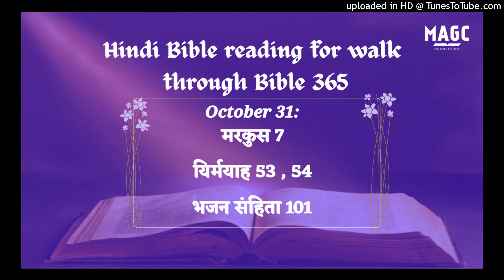31-10-24 Hindi Bible Reading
मरकुस 6:30‭-‬56
प्रेरितों ने यीशु के पास इकट्ठे होकर, जो कुछ उन्होंने किया और सिखाया था, सब उसको बताया। उसने उनसे कहा, “तुम आप अलग किसी एकान्त स्थान में चलकर थोड़ा विश्राम करो।” क्योंकि बहुत लोग आते जाते थे, और उन्हें खाने का अवसर भी नहीं मिलता था। इसलिये वे नाव पर चढ़कर, सुनसान जगह में अलग चले गए। बहुतों ने उन्हें जाते देखकर पहचान लिया, और सब नगरों से इकट्ठे होकर वहाँ पैदल दौड़े और उनसे पहले जा पहुँचे। उसने उतर कर बड़ी भीड़ देखी, और उन पर तरस खाया, क्योंकि वे उन भेड़ों के समान थे, जिनका कोई रखवाला न हो; और वह उन्हें बहुत सी बातें सिखाने लगा। जब दिन बहुत ढल गया, तो उसके चेले उसके पास आकर कहने लगे, “यह सुनसान जगह है, और दिन बहुत ढल गया है। उन्हें विदा कर कि चारों ओर के गाँवों और बस्तियों में जाकर, अपने लिये कुछ खाने को मोल लें।” उस ने उत्तर दिया, “तुम ही उन्हें खाने को दो।” उन्होंने उससे कहा, “क्या हम सौ दीनार की रोटियाँ मोल लें, और उन्हें खिलाएँ?” उसने उनसे कहा, “जाकर देखो तुम्हारे पास कितनी रोटियाँ हैं?” उन्होंने मालूम करके कहा, “पाँच और दो मछली भी।” तब उसने उन्हें आज्ञा दी कि सब को हरी घास पर पाँति–पाँति से बैठा दो। वे सौ सौ और पचास पचास करके पाँति–पाँति बैठ गए। उसने उन पाँच रोटियों को और दो मछलियों को लिया, और स्वर्ग की ओर देखकर धन्यवाद किया, और रोटियाँ तोड़–तोड़ कर चेलों को देता गया कि वे लोगों को परोसें, और वे दो मछलियाँ भी उन सब में बाँट दीं। सब खाकर तृप्‍त हो गए, और उन्होंने टुकड़ों से बारह टोकरियाँ भर कर उठाईं, और कुछ मछलियों से भी। जिन्होंने रोटियाँ खाईं, वे पाँच हज़ार पुरुष थे। तब उसने तुरन्त अपने चेलों को नाव पर चढ़ने के लिये विवश किया कि वे उससे पहले उस पार बैतसैदा को चले जाएँ, जब तक कि वह लोगों को विदा करे। उन्हें विदा करके वह पहाड़ पर प्रार्थना करने को गया। जब साँझ हुई, तो नाव झील के बीच में थी, और वह अकेला भूमि पर था। जब उसने देखा कि वे खेते खेते घबरा गए हैं, क्योंकि हवा उनके विरुद्ध थी, तो रात के चौथे पहर के निकट वह झील पर चलते हुए उनके पास आया; और उनसे आगे निकल जाना चाहता था। परन्तु उन्होंने उसे झील पर चलते देखकर समझा कि भूत है, और चिल्‍ला उठे; क्योंकि सब उसे देखकर घबरा गए थे। पर उसने तुरन्त उनसे बातें कीं और कहा, “ढाढ़स बाँधो: मैं हूँ; डरो मत!” तब वह उनके पास नाव पर आया, और हवा थम गई: और वे बहुत ही आश्‍चर्य करने लगे। वे उन रोटियों के विषय में न समझे थे, क्योंकि उनके मन कठोर हो गए थे। वे पार उतरकर गन्नेसरत में पहुँचे, और नाव घाट पर लगाई। जब वे नाव पर से उतरे, तो लोग तुरन्त उसको पहचान कर, आसपास के सारे देश में दौड़े, और बीमारों को खाटों पर डालकर, जहाँ–जहाँ समाचार पाया कि वह है, वहाँ–वहाँ लिये फिरे। और जहाँ कहीं वह गाँवों, नगरों, या बस्तियों में जाता था, लोग बीमारों को बाजारों में रखकर उससे विनती करते थे कि वह उन्हें अपने वस्त्र के आँचल ही को छू लेने दे: और जितने उसे छूते थे, सब चंगे हो जाते थे।

विलापगीत 1:1‭-‬22
जो नगरी लोगों से भरपूर थी वह अब कैसी अकेली बैठी हुई है! वह क्यों एक विधवा के समान बन गई? वह जो जातियों की दृष्‍टि में महान् और प्रान्तों में रानी थी, अब क्यों कर देनेवाली हो गई है। रात को वह फूट फूटकर रोती है, उसके आँसू गालों पर ढलकते हैं; उसके सब यारों में से अब कोई उसे शान्ति नहीं देता; उसके सब मित्रों ने उससे विश्‍वासघात किया, और उसके शत्रु बन गए हैं। यहूदा दु:ख और कठिन दासत्व से बचने के लिये परदेश चली गई; परन्तु अन्यजातियों में रहती हुई वह चैन नहीं पाती; उसके सब खदेड़नेवालों ने उसकी सकेती में उसे पकड़ लिया है। सिय्योन के मार्ग विलाप कर रहे हैं, क्योंकि नियत पर्वों में कोई नहीं आता है; उसके सब फाटक सुनसान पड़े हैं, उसके याजक कराहते हैं; उसकी कुमारियाँ शोकित हैं, और वह आप कठिन दु:ख भोग रही है। उसके द्रोही प्रधान हो गए, उसके शत्रु उन्नति कर रहे हैं, क्योंकि यहोवा ने उसके बहुत से अपराधों के कारण उसे दु:ख दिया है; उसके बाल–बच्‍चों को शत्रु हाँक हाँक कर बँधुआई में ले गए। सिय्योन की पुत्री का सारा प्रताप जाता रहा है। उसके हाकिम ऐसे हरिणों के समान हो गए हैं जिन्हें कोई चरागाह नहीं मिलती; वे खदेड़नेवालों के सामने से बलहीन होकर भागते हैं। यरूशलेम ने, इन दु:ख भरे और संकट के दिनों में, जब उसके लोग द्रोहियों के हाथ में पड़े और उसका कोई सहायक न रहा, तब अपनी सब मनभावनी वस्तुओं को जो प्राचीनकाल से उसकी थीं, स्मरण किया है। उसके द्रोहियों ने उसको उजड़ा देखकर ठट्ठों में उड़ाया है। यरूशलेम ने बड़ा पाप किया, इसलिये वह अशुद्ध स्त्री सी हो गई है; जितने उसका आदर करते थे वे उसका निरादर करते हैं, क्योंकि उन्होंने उसकी नंगाई देखी है; हाँ, वह कराहती हुई मुँह फेर लेती है। उसकी अशुद्धता उसके व  स्त्र पर है; उसने अपने अन्त का स्मरण न रखा; इसलिये वह भयंकर रीति से गिराई गई, और कोई उसे शान्ति नहीं देता है। हे यहोवा, मेरे दु:ख पर दृष्‍टि कर, क्योंकि शत्रु मेरे विरुद्ध सफल हुआ है! द्रोहियों ने उसकी सब मनभावनी वस्तुओं पर हाथ बढ़ाया है; हाँ, अन्यजातियों को, जिनके विषय में तू ने आज्ञा दी थी कि वे तेरी सभा में भागी न होने पाएँगी, उनको उसने तेरे पवित्रस्थान में घुसा हुआ देखा है। उसके सब निवासी कराहते हुए भोजनवस्तु ढूँढ़ रहे हैं; उन्होंने अपना प्राण बचाने के लिये अपनी मनभावनी वस्तुएँ बेचकर भोजन मोल लिया है। हे यहोवा, दृष्‍टि कर, और ध्यान से देख, क्योंकि मैं तुच्छ हो गई हूँ। हे सब बटोहियो, क्या तुम्हें इस बात की कुछ भी चिन्ता नहीं? दृष्‍टि करके देखो, क्या मेरे दु:ख से बढ़कर कोई और पीड़ा है जो यहोवा ने अपने क्रोध के दिन मुझ पर डाल दी है? उसने ऊपर से मेरी हड्डियों में आग लगाई है, और वे उस से भस्म हो गईं; उस ने मेरे पैरों के लिये जाल लगाया,